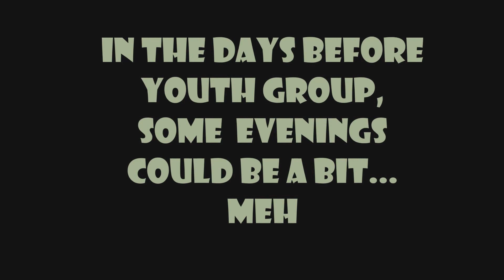LWYP Promo April 2016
Lower Wensleydale Youth Project - a taste of what we get up to.